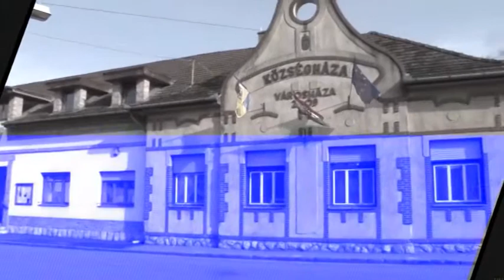TV Budakalász / Fogadóóra - Máté István / 2019.06.06.